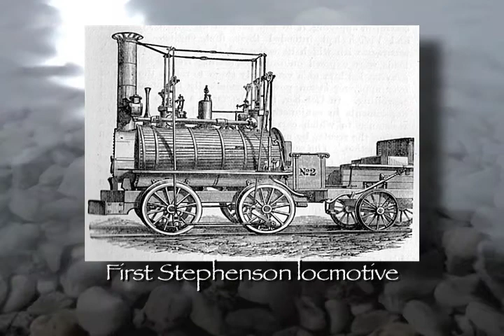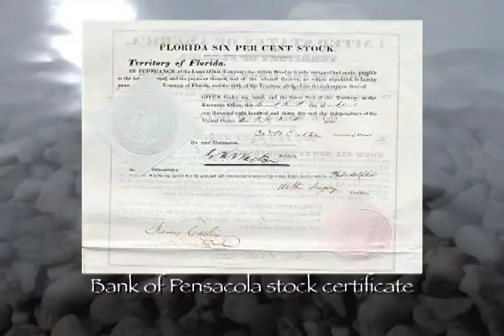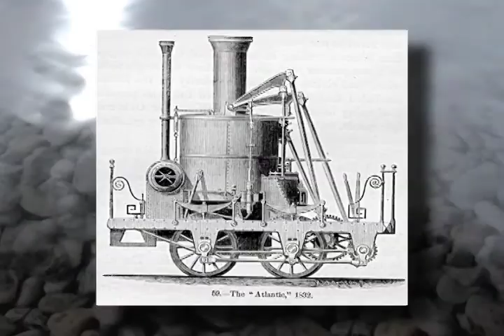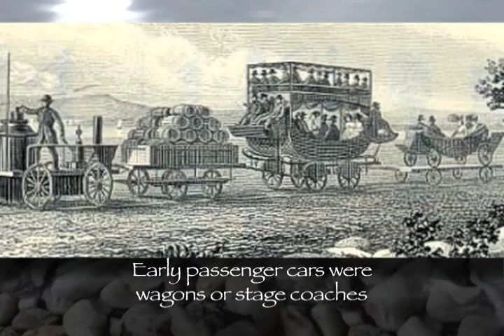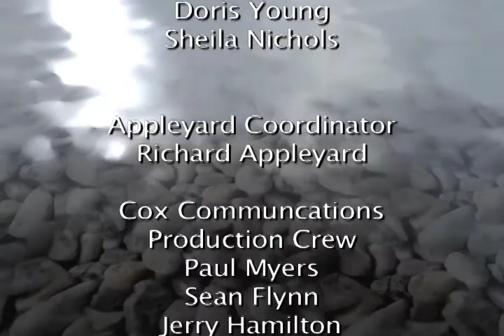John Appleyard Presents Pensacola History, Ch. 8, Ep. 1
16th to 20th century
Chapter 8: The Railroads
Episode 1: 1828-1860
(15 minutes)